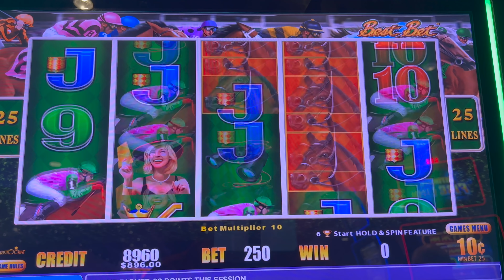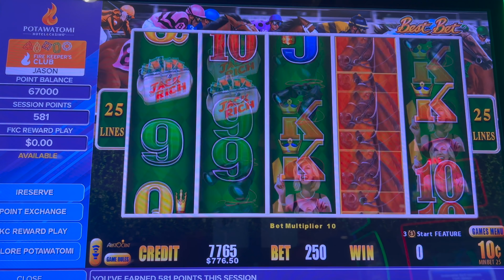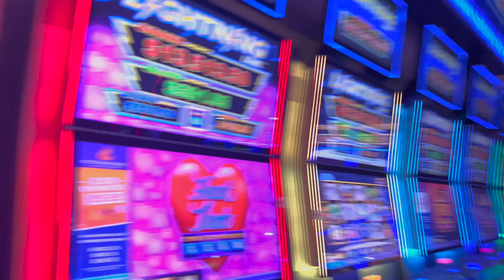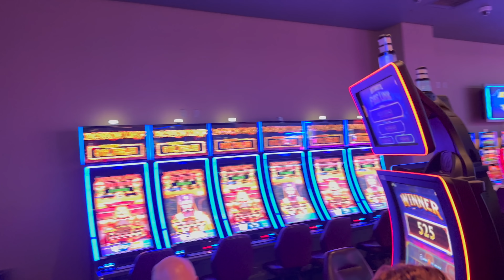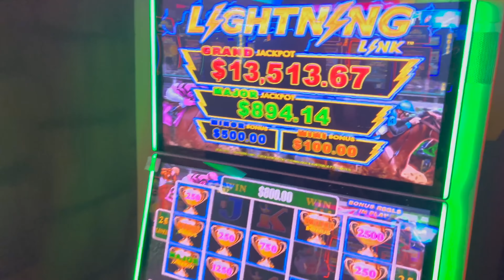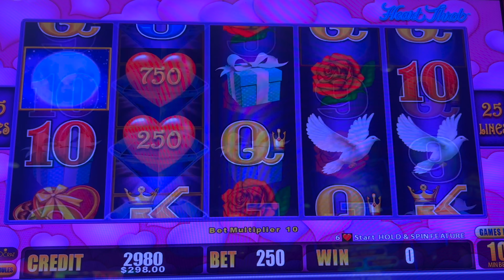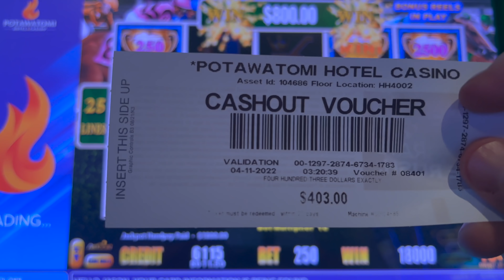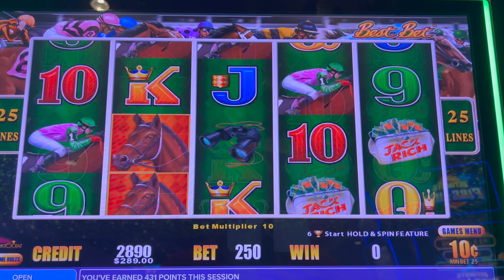We Hit The MAXED Out MAJOR!!!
Welcome to the page of Mr. Hand Pay! This page features high limit slot machine play, but will also highlight all other forms of casino action and rewards/comps from playing these high stakes!  The swings will be huge, but it's all part of the fun!  Sit back, relax and enjoy our videos!  I promise they will not disappoint!  You won't want to miss a video!

Checkout My Biggest Win EVER!

Stay Up-To-Date with My Social Platforms!